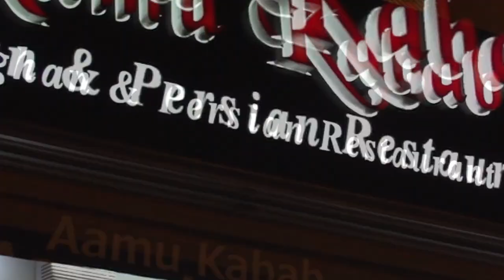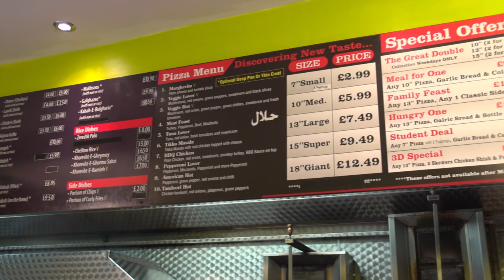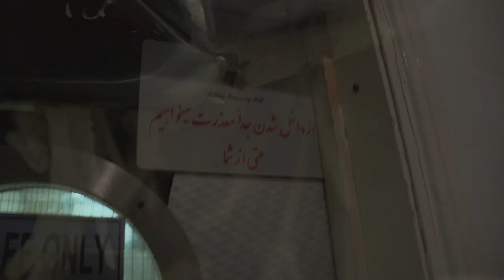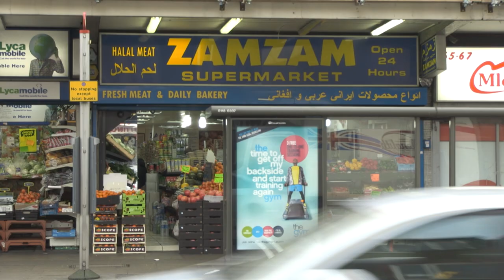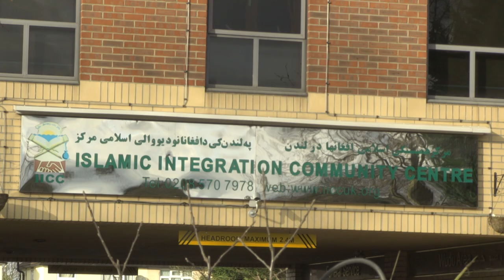Documentary Film - Food and Friendship (Exploring Afghan Cuisine in London)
Produced by: Afghan Voice Radio
Project: Dosti